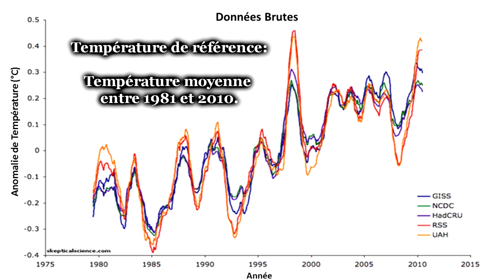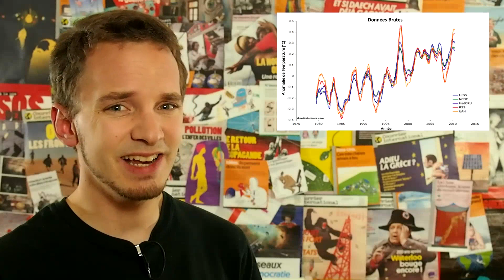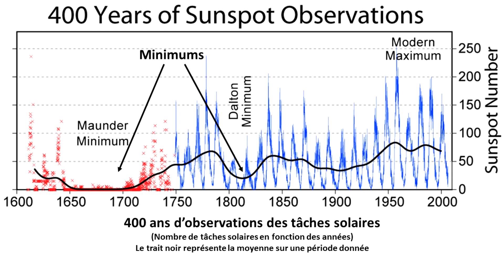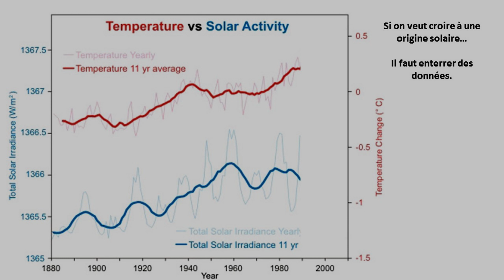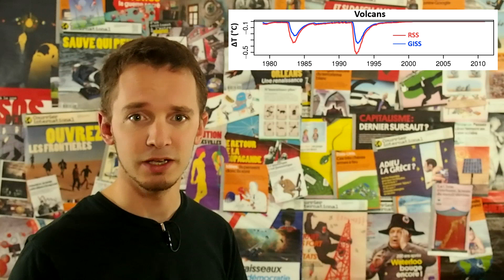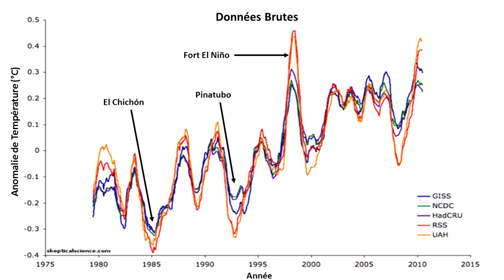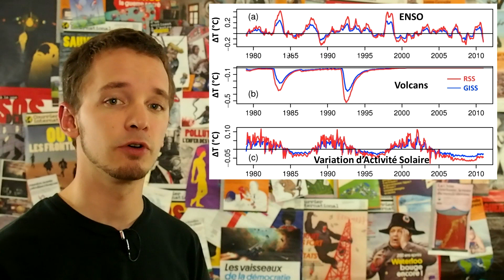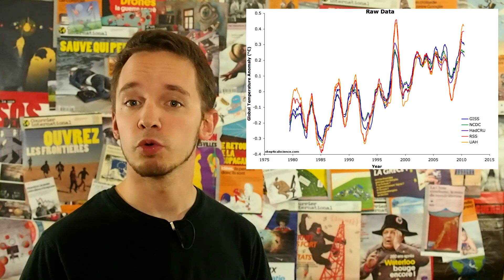La part de la nature dans le changement climatique MaP#12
Dans cette vidéo, on regarde comme les trois phénomènes naturels les plus importants pour les variations à court terme affectent notre climat. Puis, leur impact est filtré de la courbe de température pour faire apparaître une nette tendance à la hausse.

La base de ce filtrage est un article scientifique Foster and Rahmstorf (2011) que vous pouvez lire directement Je tiens à précisé qu’ils n’ont fait que le filtrage, les données qu’ils utilisent pour modéliser le soleil, les volcans et El Niño ne viennent pas d’eux et sont des données accessibles à tous (voir article pour connaître les différentes sources).

En ce qui concerne les trois phénomènes:

La responsabilité du soleil est un vieux mythe climato-sceptique qui est devenu très dur à défendre. Pour ceux qui préfèrent le français, le Monde a fait un article pas mal écrit et bien sourcé En anglais Et quelques liens Wikipédia pour les connaissances générales et

Pour El Niño Pour les dégâts d’El Niño, il suffit de consulter les actualités sur l’Amérique du Sud.

N’hésitez pas à chercher des informations complémentaires, j’essaye d’utiliser les mots clefs qui facilitent vos recherches. Par exemple si vous cherchez des choses sur l’irradiance solaire totale, vous trouverez vite de bonnes informations comme qui peuvent aider à mieux comprendre. N’hésitez pas non plus à me poser des questions :).